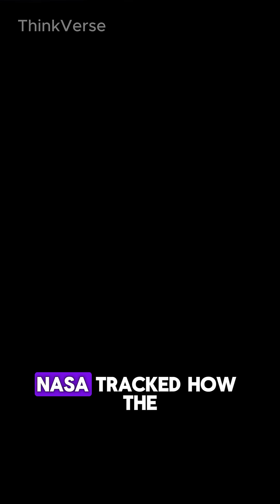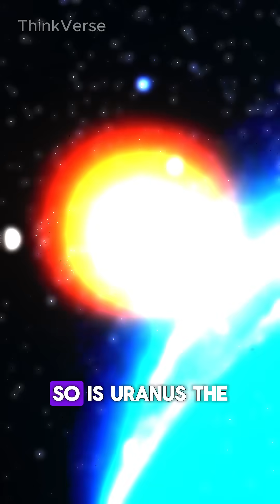They Found Something Strange in Space… And It's Real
NASA has just revealed something that could change everything we thought we knew about the universe. Is this a new planet? A hidden galaxy? Or something we can’t even explain?

🎬 All visuals used from Pexels, Pixabay & NASA media library – for educational & commentary purposes.